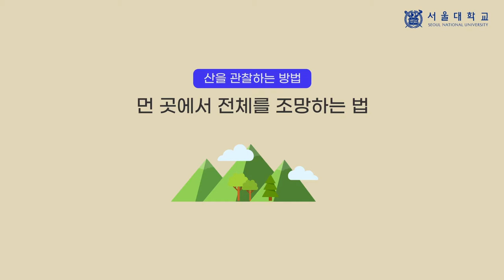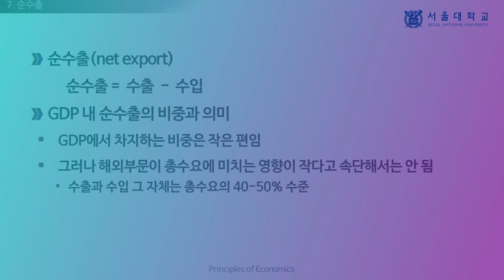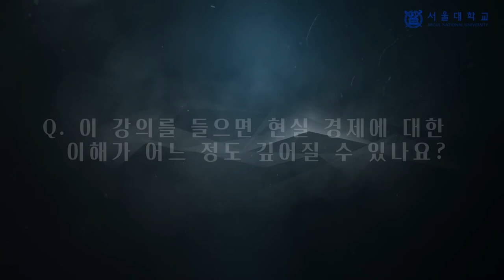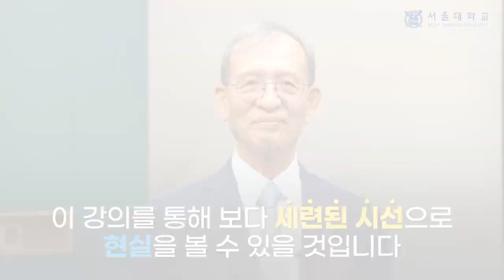서울대학교 K-MOOC '경제학원론 : 거시경제학' 홍보영상